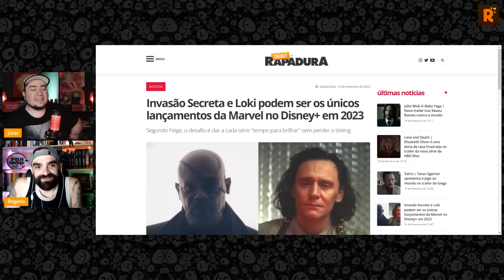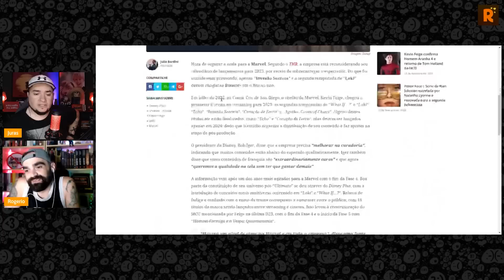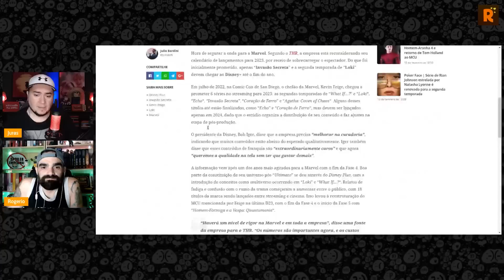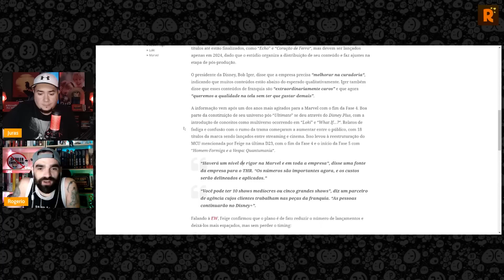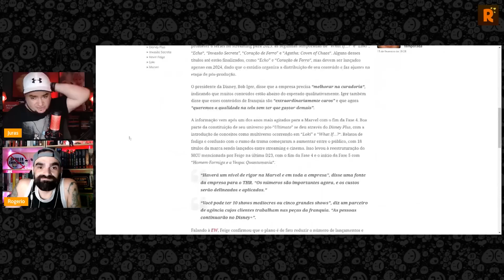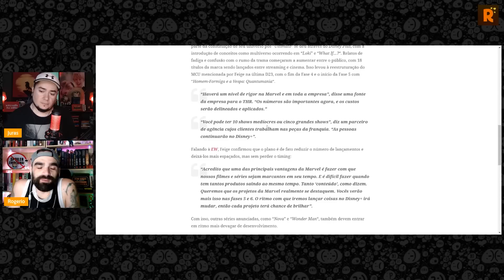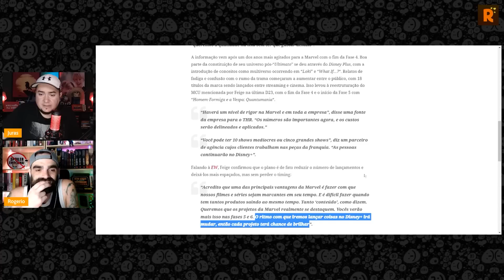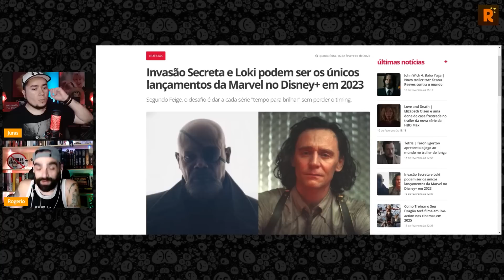💥 BOMBA NA MARVEL! SÓ 2 SÉRIES DO MCU EM 2023!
MUDANÇAS NA MARVEL! A empresa está reconsiderando seu calendário de lançamentos para 2023, por receio de sobrecarregar o espectador. Do que foi inicialmente prometido, apenas “Invasão Secreta” e a segunda temporada de “Loki” devem chegar ao Disney+ até o fim do ano.

O QUE FEZ A EMPRESA MUDAR?
2 SÉRIES SÃO SUFICIENTES?